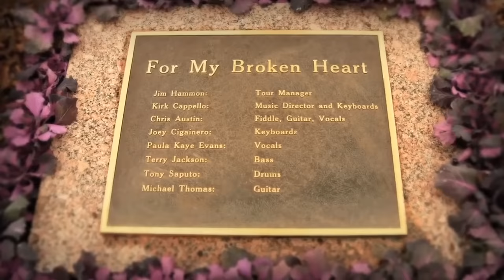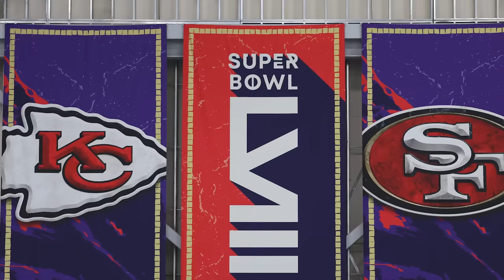Reba's Transformation Is Turning Heads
After a humble beginning, Reba McEntire rose to the country music world, and her career is about to have a full-circle moment with one of the biggest gigs on the planet.

Born in Oklahoma | 0:00
Discovered at 19 | 1:07
Collecting some hardware | 1:55
Marrying her manager | 2:51
Devoted mom | 3:30
A devastating tragedy | 4:24
Reba on Broadway | 4:56
Sitcom star | 5:36
Reconnecting with an old friend | 6:20
Maintaining her voice | 7:35
National Anthem redux | 8:28
A return to the small screen | 9:25